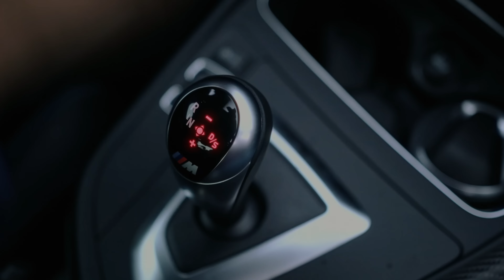El Match Perfecto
Potencia, actitud, deportividad y emoción. Camila Osorio y BMW hacen el match perfecto.